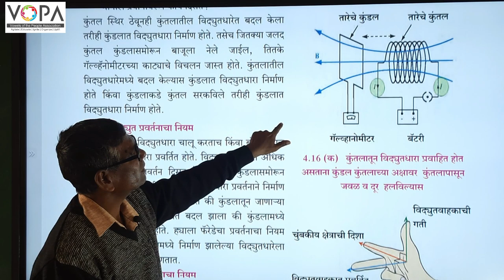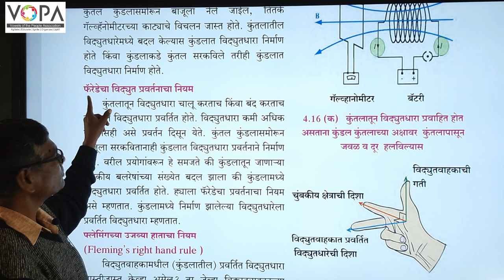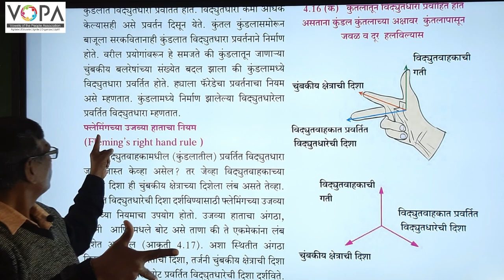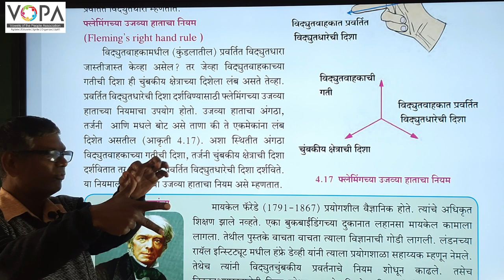१० वी | राष्ट्रीय प्रज्ञा शोध परीक्षा विज्ञान | विद्युत धारेचे परिणाम - फ्रेरेडे चा | V-School